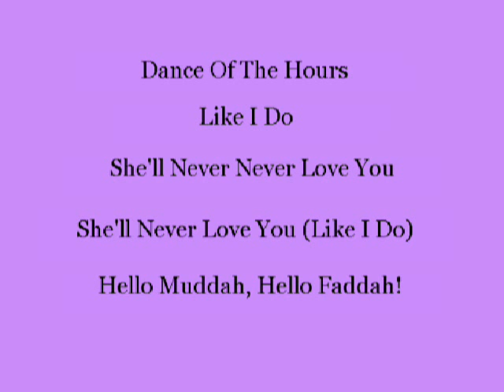History of " She'll Never Love You Like I Do " - Nancy Sinatra, Maureen Evans +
Song first recorded by Nancy Sinatra in early 1962 on a Reprise single, non-hit.
It's based on a classical melody named Dance Of The Hours by Ponchielli, from an opera.
1) Dance Of The Hours segment
2) Nancy Sinatra as "LIke I Do"
3) Maureen Evans in England later in 1962 as "LIke I Do" (part).
4) Teresa Brewer in 1963
5) Allan Sherman - a parody named Hello Muddah Hello Faddah in 1963 (part).

From The Opera La Gioconda - Amilcare Ponchielli.
Teresa's single was titled She'll Never Never Love You. Later it was altered a bit.
You see the way the title evolved.
Song written by American Dick Manning.